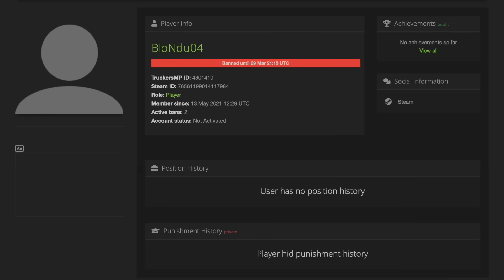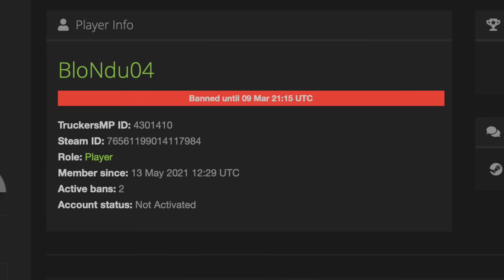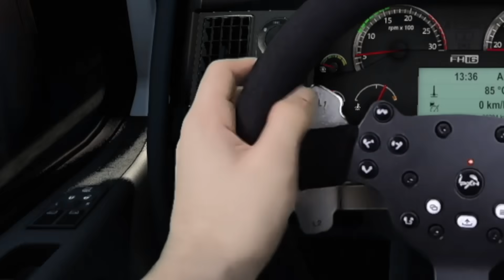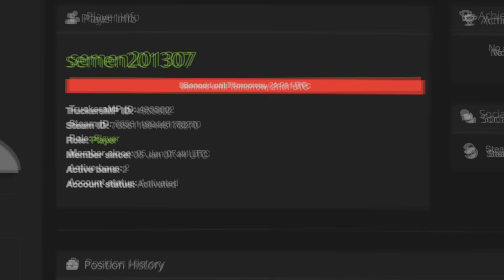IDIOTS on the road #98 | 8 People BANNED | Real Hands Funny moments - ETS2 Multiplayer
We've got 8 banned people from TruckersMP in today's video. :D

IDIOTS on the road #98 - 8 People BANNED on TruckersMP | Real Hands Funny moments - ETS2 Multiplayer | Kicks and bans in ETS2MP | Mixed reality

Server: Simulation 1

You can also find it on:
Amazon DE
Amazon UK
Amazon US

This is a compilation of kids, bad drivers or just funny people on Multiplayer.

options and advanced driving physics, the game delivers an unparalleled driving experience which has put it in the spot of the most popular truck driving simulator on the market. In game world features numerous landmarks and precisely recreated territories to create the ultimate experience, making you feel as if you were driving the trucks in real life! But let's not be fooled - Euro Truck Simulator 2 is not only about driving - the economy in game allows you to create and grow your own transportation company exactly as you see fit - the opportunities are endless!

Raven&Kreyn - Bubble